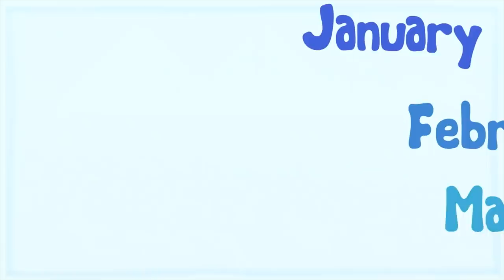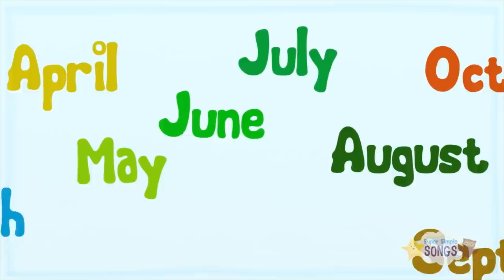Who Took The Cookie? + More | Kids Songs and Nursery Rhymes | Super Simple Songs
"Who Took The Cookie?" is our favorite circle time kids song. Young learners love the cookie jar song! It's super fun to play with kids from 3 and up. Grab some free game cards and instructions for playing the game with various ages Plus we've added many more of your favorite kids songs and nursery rhymes from Super Simple Songs. Enjoy!

Who Took The Cookie? - 0:00:07
Good Morning, Mr. Rooster - 0:02:05
Open Shut Them - 0:02:56
Ten In The Bed - 0:05:20
The Animals On The Farm - 0:07:51
Five Little Monkeys - 0:10:55
Hickory Dickory...Crash! - 0:12:59
BINGO - 0:15:46
Counting Bananas - 0:18:32
Do You Like Spaghetti Yogurt? - 0:19:57
How’s The Weather? - 0:22:24
Head Shoulders Knees And Toes (Learn It) - 0:24:14
Head Shoulders Knees And Toes (Sing It) - 0:25:21
The Months Chant - 0:26:17
After A While, Crocodile - 0:28:33
I See Something Pink - 0:29:21
The Pinocchio - 0:32:10
Old McDonald - 0:35:19
If You’re Happy - 0:38:48
One Little Finger - 0:40:40
Twinkle Twinkle Little Star - 0:42:53
I Have A Pet - 0:45:22
Make A Circle - 0:47:31
The Shape Song #1 - 0:48:33
Walking In The Jungle - 0:52:40
Count Down And Move - 0:56:06
Sweet Dreams (Goodnight Song) - 0:57:16